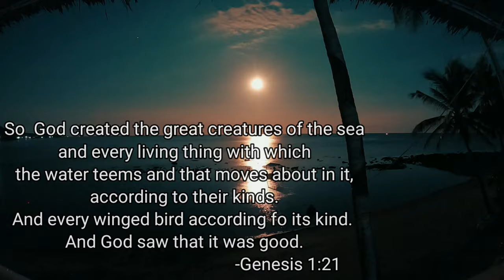Marine life (Magaspangan coral reefs)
Snorkling the "Magaspangan coral reefs" on the coastline of brgy. Sinogbuhan San Joaquin Iloilo, Philippines, I came across this diverse popoulation of sea creatures including the amazing formations of underwater rocks and corals. Dive with me and see these Gods wonderful creations. 😀